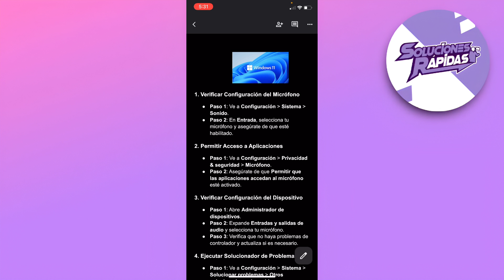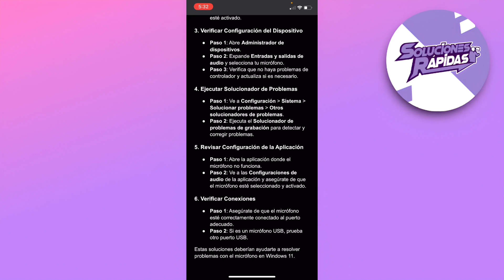Micrófono No Funciona Windows 11 (Solucion)